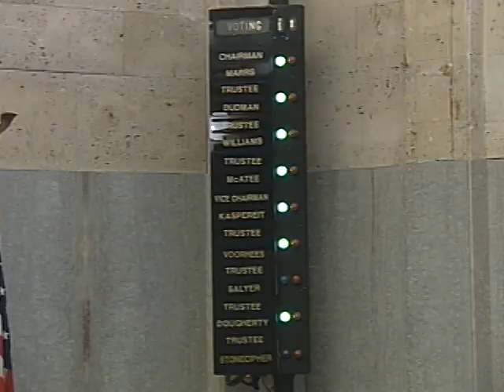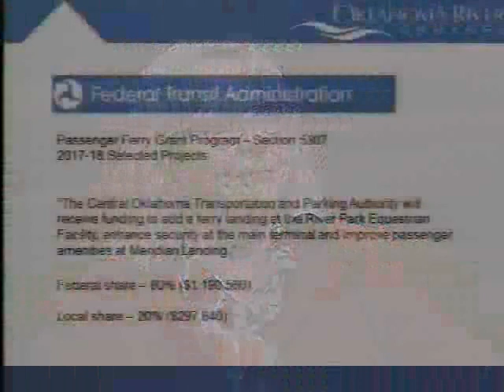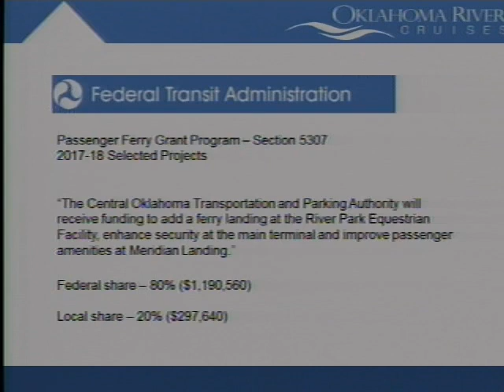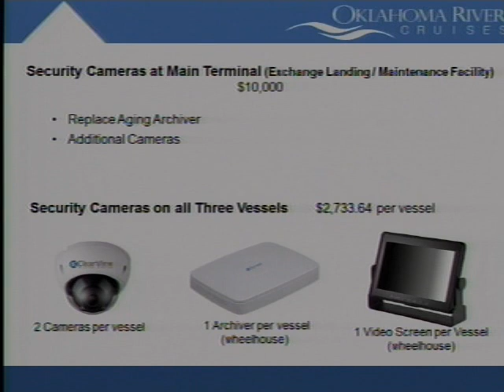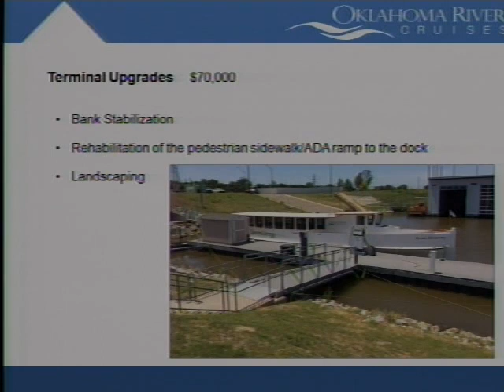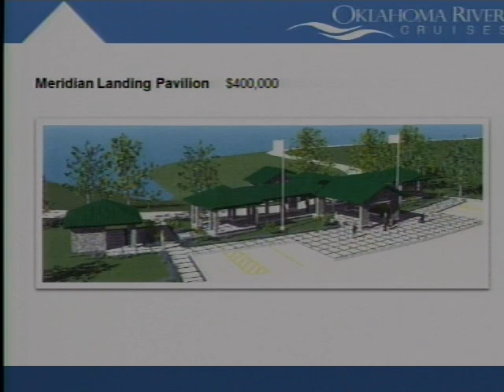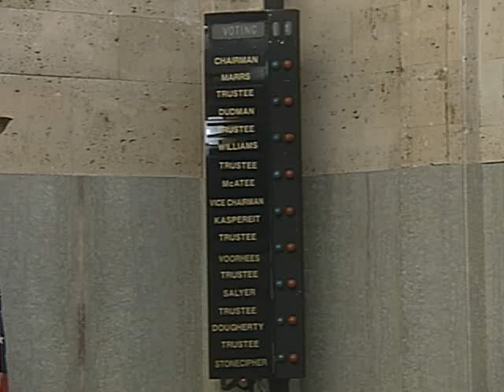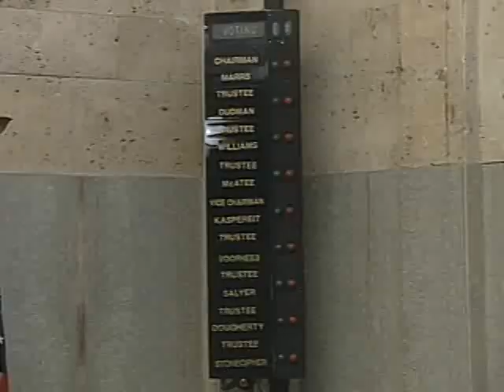OKC Riverfront Redevelopment Authority - 05/22/2018